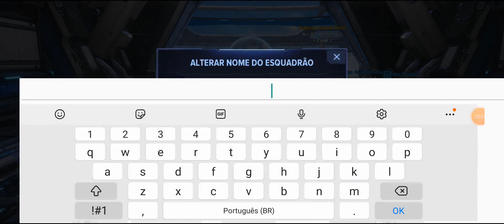⭐MARVEL FUTURE REVOLUTION: MODO HISTÓRIA COM VIÚVA NEGRA!!! -MARVELFUTUREREVOLUTION#2⭐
🔊Fala galera! Skyhunter na área, trazendo para vocês mais um vídeo de Marvel future revolution!!!
O novo jogo da marvel para android chegou conquistando a todos com seus gráficos incríveis e uma jogabilidade muito boa!!! Nesse vídeo estarei começando um novo game com a Viúva Negra!  Assista o vídeo até o final para não perder nada desse game maravilhoso!!!

🔥CANAIS PARCEIROS🔥

➤FACEBOOK OFICIAL:

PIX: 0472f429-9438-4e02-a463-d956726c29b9